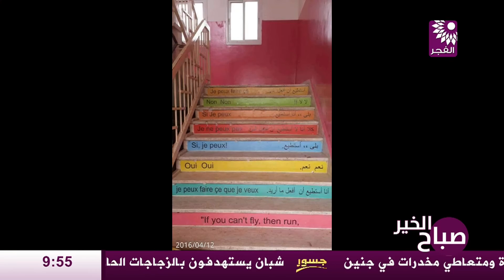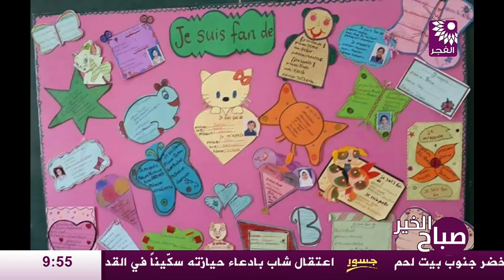برنامج صباح الخير لقاء سلمى عودة وماجدة آسيا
تلفزيون الفجر الجديد 11/11/2016 |  برنامج صباح الخير لقاء أ. سلمى عودة - معلمة اللغة الفرنسية في مدرسة ابراهيم الخواجا ، ماجدة آسيا - طالبة في مدرسة العدوية